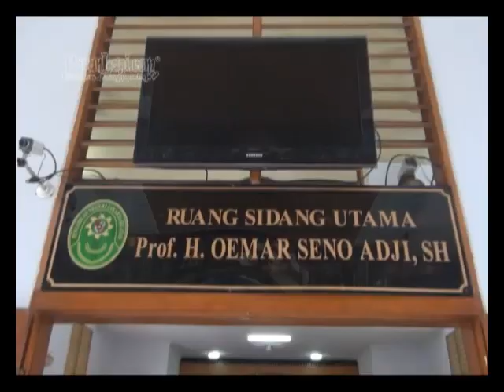Andika Gumilang No Comment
Tak pernah terbesit dalam benak Andika Gumilang jika hari-harinya harus dilaluinya dalam tembok penjara. Wajah gantengnya memang tak pernah berubah. Namun, kegalauan hatinya bisa terlihat saat dirinya duduk di kursi panas persidangan. Bagaimana Andika menjalani hari-harinya? Ini dia liputannya!